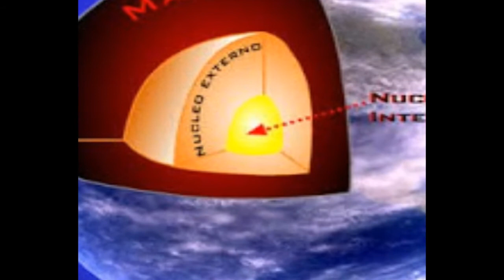Contaminación radiactiva o nuclear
La contaminación radioactiva es toda aquella contaminación tanto en el aire, suelo o agua producidas por el uso de sustancias radioactivas de origen natural o artificial, sustancias derivadas de la energía nuclear y las centrales termonucleares.
  La contaminación radiactiva puede producirse por accidentes humanos, por el uso de materiales nucleares y por la disposición final deliberada de los residuos.
Ensayos nucleares que se operan al aire libre, que son considerados peligrosos, porque los gases que se desprenden quedan en la atmósfera contaminando el aire, y el resto que cae al suelo puede llegar a alterar el agua.
 Manipulaciones de material radiactivo terminan por contaminar los ecosistemas.
Las mas probables causas de contaminación radiactiva en una ciudad, pueden ser por un inadecuado tratamiento de los desechos de materiales.